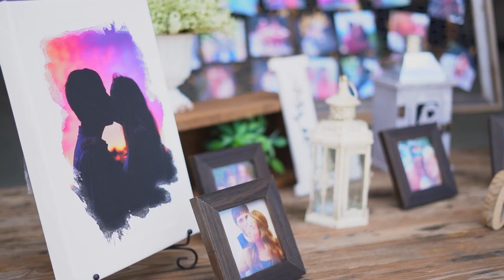Luke and Cassidy Wedding Day Teaser